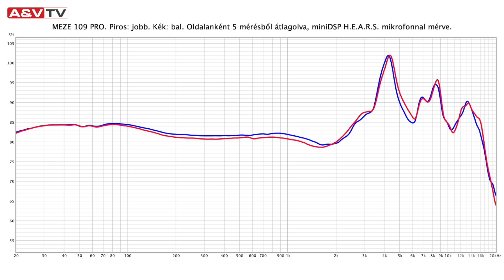Az eddigi legjobb ár/érték arányú Meze fejhallgató?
A Meze Audio 109 PRO bizonyítja, hogy nem kell milliókat költeni, hogy high end hangzásban részesüljünk. Mellesleg a formaterv is szubjektív véleményünk szerint észbontóan jó lett. Ismerd meg a videóból és írd le kommentben, mit gondolsz román szomszédjaink mesterművéről?